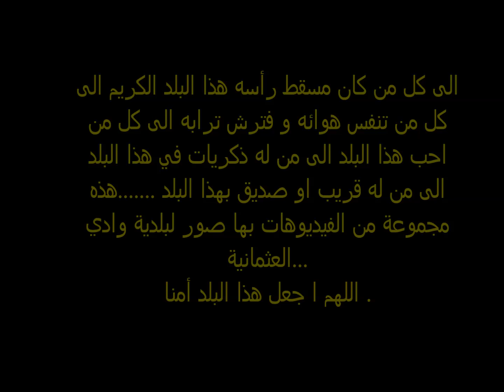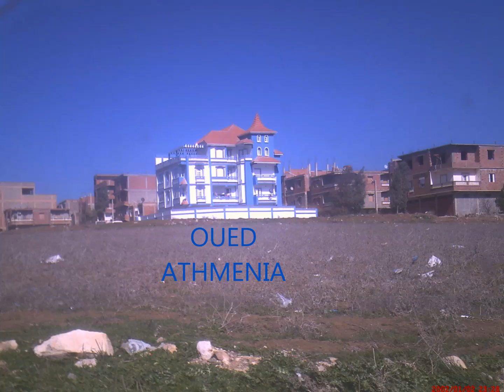OUED ATHMENIA 05 وادي العثمانية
مجموعة من الصور لبلدية وادي العثمانية الحلقة 03   مارس 2017
Collection of photos of the city of Oued Athmenia Algeria
Collection de photos de la ville d' oued athmenia Algérie
SAHNOUNE OUED ATHMENIA
سحنون وادي العثمانية الجزائر الفديو رقم 05
Gözlerin Yedi Karanfil موسيقى